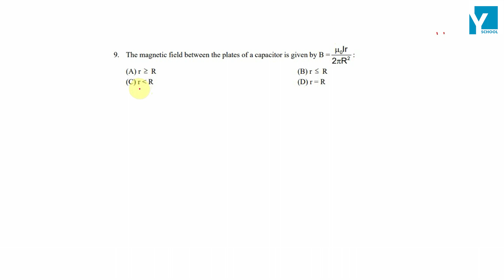QID 48190 Class 12 Physics CT EM Waves Q 9